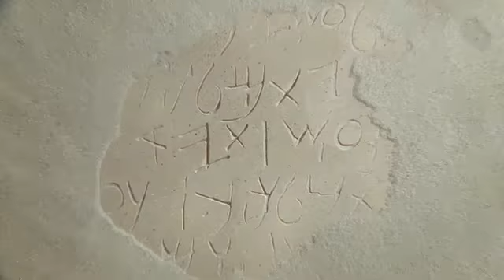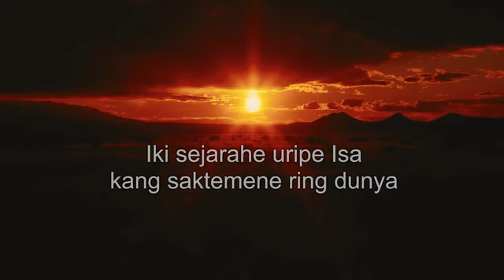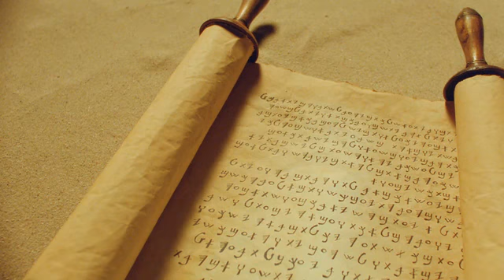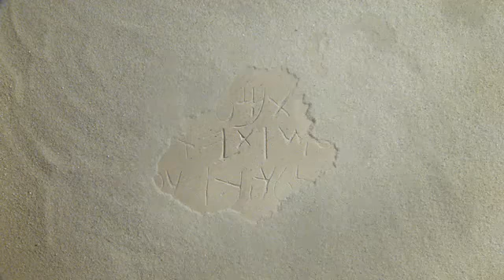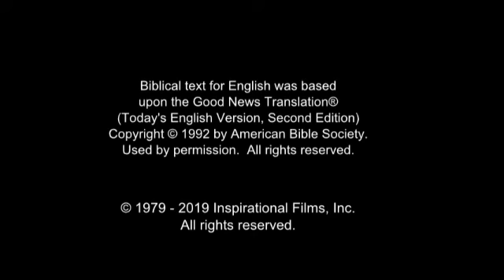Osing Jesus Film! Life Saving Good News! Jesus is Risen! Risen Jesus Saves!